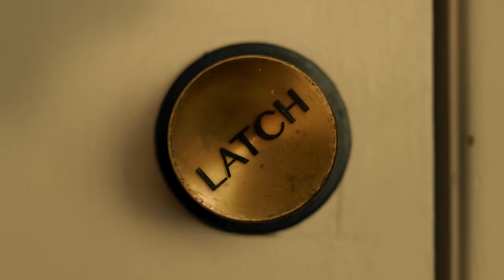Latch | Scary Short Film | Crypt TV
Show me the light or leave me in the darkness.

Director/Writer: Landon Stahmer
Producers: Marc Reid & Mark Korshak
Executive Producer: Byron Austen Ashley
1st AD: Amanda Pflieger
Production Designer: Sierra Harbison
Hair/Makeup: Amber Talarico
Swing: Stefan LeBoom
Op: Jared Payzant
Production Assistant: Ted Horning
DP/Editor/VFX/Score/Color/Mix: Landon Stahmer

CAST
Sofia: Sarah Bartholomew
Daniel: Brandon Johnston
Ghost/Elizabeth: Belinda Gosbee
Laura: Hilary Barraford
Ben: Sean Brison

SPECIAL THANKS
Lindy Voeltner
Miguel Torres
Redeemer Burbank